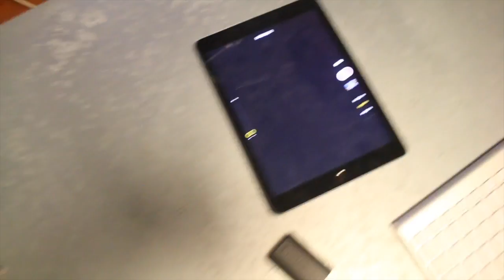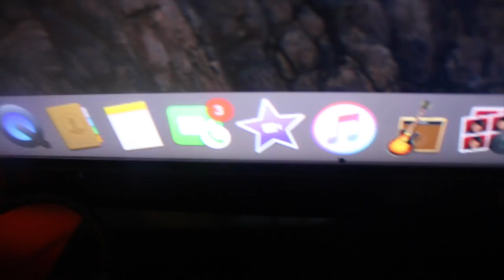the vid of the day